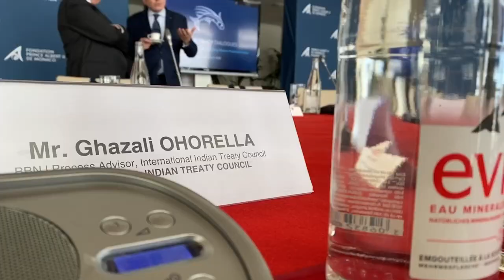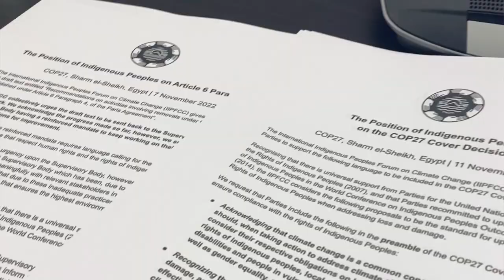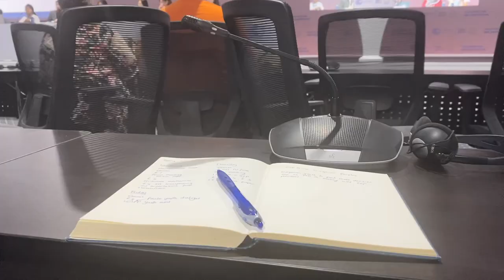Why Indigenous Advocacy Becomes More Intense | COP27 Daily Debrief November 11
Ghazali Ohorella takes you through the events of his fifth day at the COP27 climate change conference in Sharm el-Sheikh.

Music featured:
Southside of Bombay - What's The Time Mr. Wolf

Clubhouse: @gomaluku
Spotify Greenroom: @gomaluku